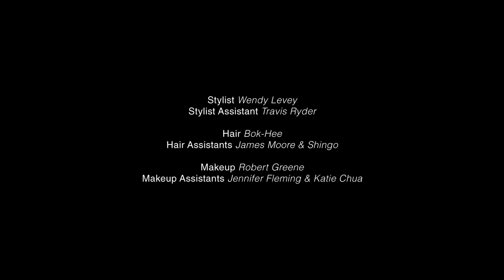"MOVE" | RACHEL Rachel Roy Spring 2011 Film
There's Nothing to Lose. There's Nothing to Prove. MOVE. See the RACHEL Rachel Roy Spring 2011 Film, directed by Dominique Palombo and choreographed by Jermaine Browne. Shop things that make you move, available